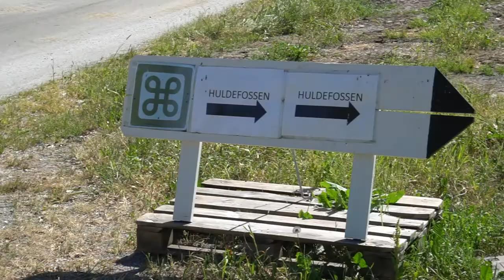THE JOURNEY: ALESUND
Trip Day: 24  Date: June 7th, 2018

The group drives 8 hours to the magical place that is Alesund.